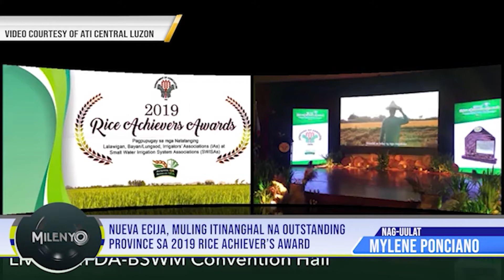NUEVA ECIJA, 2019 RICE ACHIEVER’S AWARDEE SA IKA-PITONG PAGKAKATAON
Muling tumanggap ng prestihiyosong parangal ang lalawigan ng Nueva Ecija sa ginanap na 2019 Rice Achievers Award nitong November 27, 2020 sa Bureau of Soils and Water Management (BSWM), Quezon City.

Ayon kay Bernie Valdez, Provincial Agriculturist, ito na ang ika-pitong pagkakataon na tinanghal na Outstanding Province ang lalawigan mula nuong 2012. Bagamat naging mababa ang naging ani sa lalawigan nuong 2015 dahil sa bagyo, naging Hall of Famer pa rin ang Nueva Ecija at tumanggap ng P500,000 rice production-related projects.

Ngayong taon kasama ng Nueva Ecija ang mga lalawigan ng Bulacan at Zambales sa Central Luzon bilang Outstanding Province Awardees.

Ipinaliwanag naman ni Agriculture Secretary William Dar ang layunin ng tanggapan sa pagsasagawa ng naturang patimpalak.

Dumalo sa naturang awarding sina Provincial Agriculturist Bernie Valdez at Executive Assistant Blueboy Abesamis bilang kinatawan ni Governor Oyie Umali sa pagtanggap ng parangal.

Bukod sa trophy at pagkilala, tatanggap din ang lalawigan ng halagang P4million pesos rice production-related projects.   Ayon kay Valdez, ilalaan ang pera para pandagdag sa pondo ng Ani ng Masaganang Uhay, pambili ng mga kagamitan para sa kanilang training programs at isang sasakyan na magagamit sa monitoring ng kanilang mga proyekto.

Tatanggap din ng premyo ang mga Outstanding Local Farm Technicians at Outstanding Agricultural Extension Workers na makukuha sa DA-Regional Field Office III.

Ang Rice Achievers Awards ay isang annual event ng Department of Agriculture na naglalayong mabigyan pagkilala ang pagsusumikap ng mga outstanding rice producers sa bansa. Mapapanood sa Facebook video ng ATI Central Luzon ang kabuuan ng naging programa